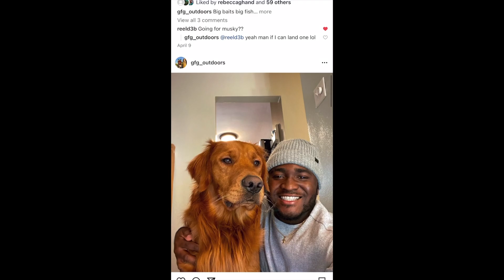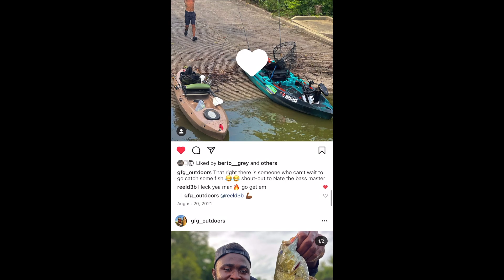Great Miami River Ohio Unexpected Catch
-Kayak & Gear

-Life Jacket

- Night Light & Flag

- Kayak Fish Crate

- Ketch measuring board

*Fishing Gear

- Shimano Curado DC:

- Shimano Sedona 4000 XD:

- Quantum Fishing Pulse Bait caster:

Shimano Sahara 1000

Shimano SLX

Cooking
outdoor cooking pan

Stove
- Coleman Gas Camping Stove | Triton+ Propane Stove, 2 Burner

- Seasoning

Steak Seasoning

- Gas
_Filming Gear_